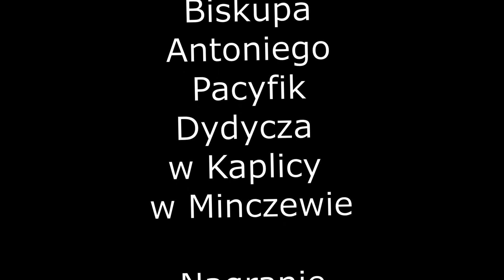Kaplica Minczewo 1995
Wizyta Biskupa Antoniego Pacyfik Dydycza w Kaplicy w Minczewie.